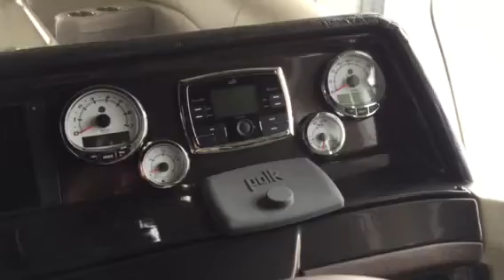2015 Premier 230 Solaris RF Tritoon Pontoon for Sale Lanark Illinois Lake Carroll Boat Dealer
Perdue Marine is a full service boat dealership just outside of Chicago, IL on Lake Carroll in Lanark, Illinois. We service new and used boat buyers looking for family deck boats & pontoons for family boating fun on Lake Carroll or Apple Canyon Lake.

Whether you are doing some fishing or tubing with your kids in a Premier Pontoon, Sweetwater pontoon or Hurricane deck boat Or just out for a quiet cruise to get away from the stress and worry of the real world at your vacation home away from Chicago, Perdue Marine has the new or used boat for your needs.

With over 200 boats on a 5 acre dealership that has serviced over 10,000 boaters since 1975, Perdue Marine is a must stop boat dealership when looking to buy a new boat or new pontoon.  With onsite boat storage, service technicians and a helpful and friendly staff, they will treat you like family.

Our boats are powered with Mercury outboard, MerCruiser stern drives and Honda outboards.

We want to ensure which ever boat type if right for you: bow rider, deck boat, pontoon, boat, deck boat that you are a Perdue Marine family member for a long time to come.